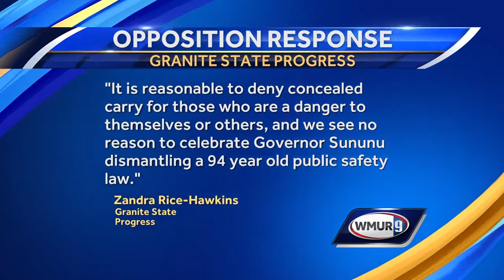WATCH: Gun rights advocates rally at statehouse in frigid temperatures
Dozens of people turned out today to celebrate a recent victory for gun rights and the huge role played by women.